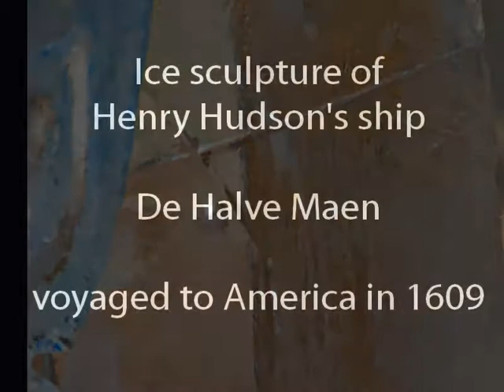Knickerbocker Ice Festival January 24th-25th, 2009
3rd annual Knickerbocker Ice Festival at Rockland Lake State Park, NY